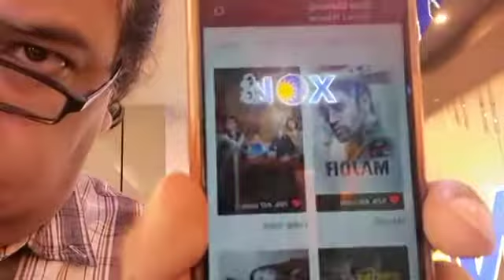Bengali Movie HABJI GABJI’s Review By Pillar Of Indian Cinema Rajnarayan Dube’s Bombay Talkies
Full review of the Bengali movie HABJI GABJI from the Inox theatres, South City Mall, Kolkata, BOMBAY TALKIES.

The movies duration is 127 minutes.

The movie is Directed by Raj Chakraborty and Produced by Raj Chakraborty and Shyam Agarwal.

The Actors are Parambrata Chatterjee, Subhashree Ganguly and others.

This is a child mental disorder drama due to gaming type movie.

According to BOMBAY TALKIES the movie is average.

The anchor is Subrata Nandy, Kolkata.